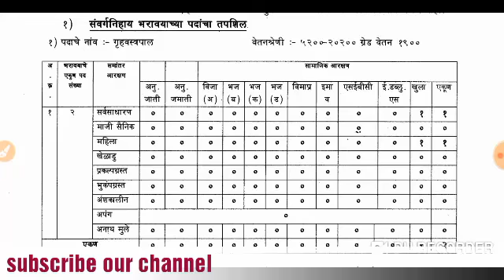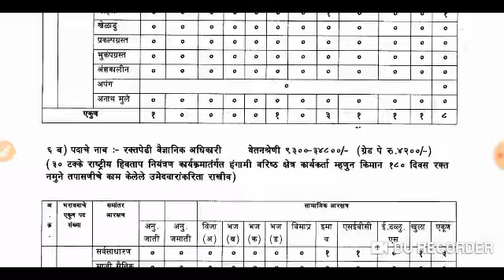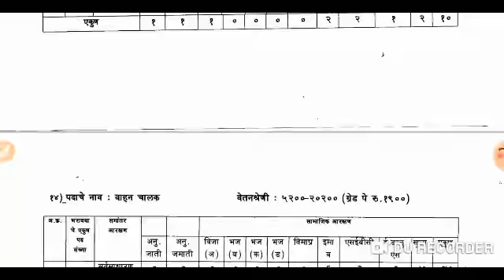New mega bharti advertisement 2019